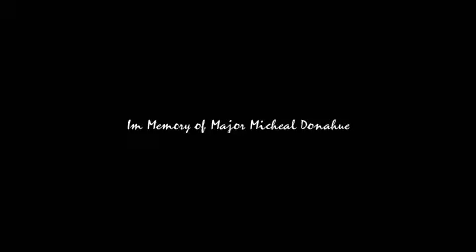Memory Mike Donahue2014_If Your reading This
Forever in our hearts! Mike Donahue 09*16*2014